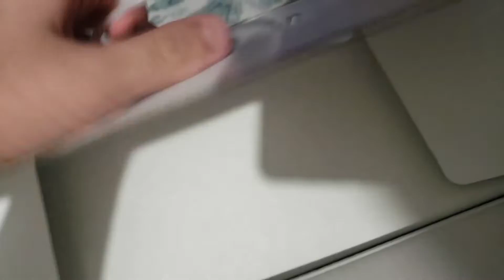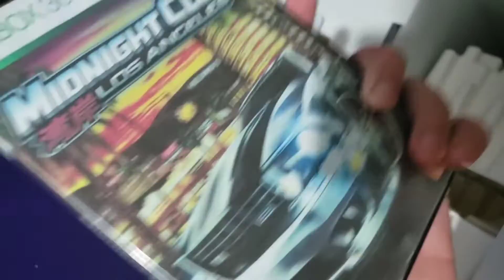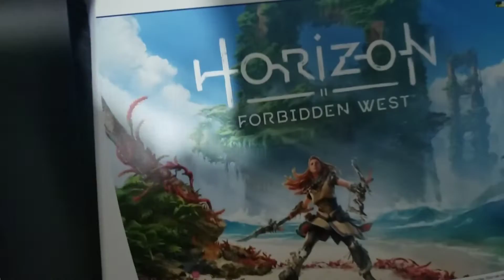umboxing video game sony 5 do canal